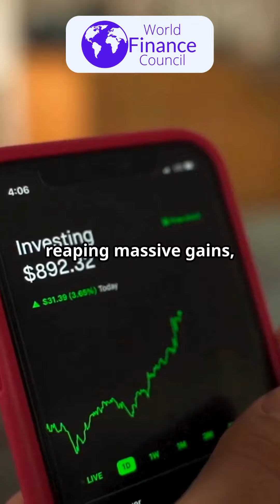𝐆𝐨𝐥𝐝𝐦𝐚𝐧 𝐒𝐚𝐜𝐡𝐬' 𝐅𝐢𝐧𝐭𝐞𝐜𝐡 𝐈𝐏𝐎: 𝐀 𝐆𝐚𝐦𝐞 𝐂𝐡𝐚𝐧𝐠𝐞𝐫 𝐟𝐨𝐫 𝐀𝐥𝐥!